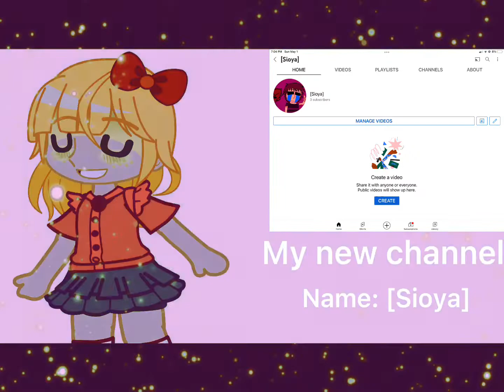I getting a new channel and seeing how it goes!